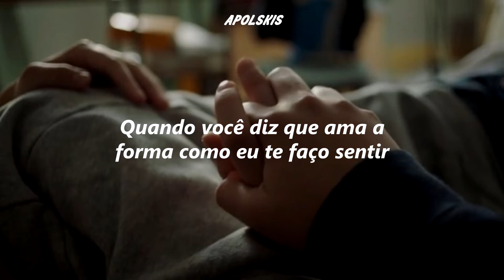Love Someone - Lukas Graham ✗ Tradução/Legendado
Song Name: Love Someone

Artist: Lukas Graham

Lyric Video By: Apolskis (me)